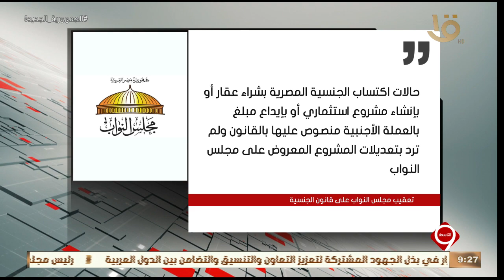نشرة التاسعة | إنفوجراف.. تعقيب مجلس النواب على قانون الجنسية